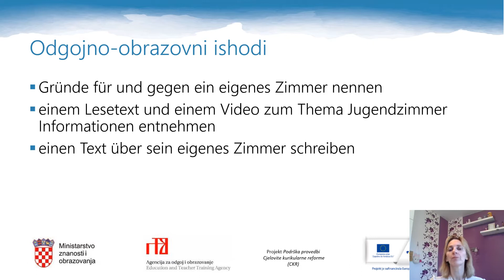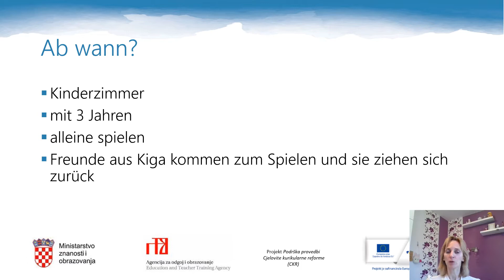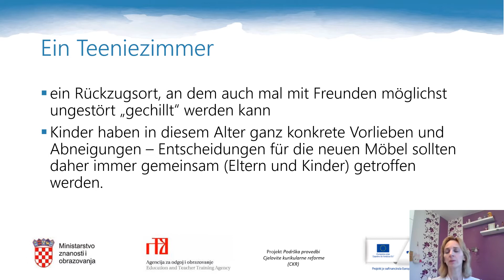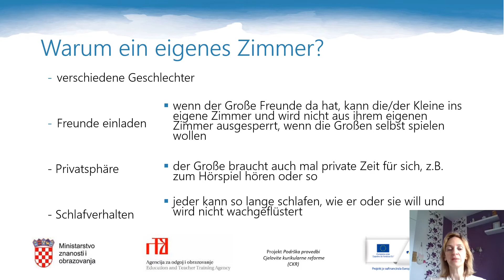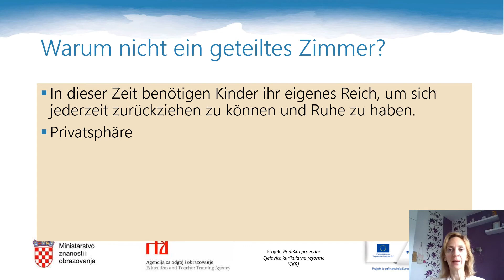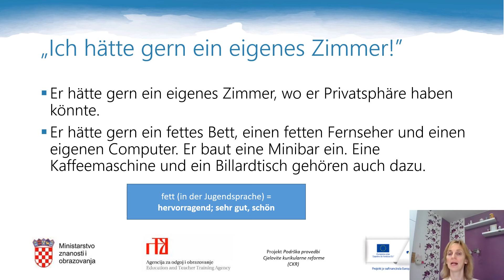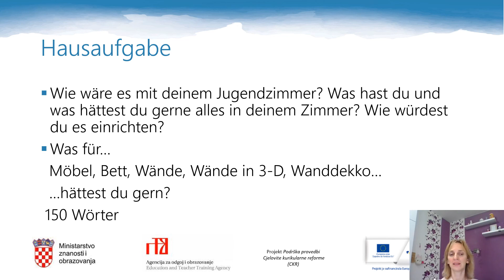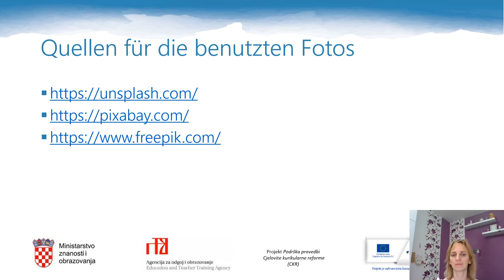Njemački jezik, 3. r. SŠ (nastavljači) - Hätte ich bloß ein eigenes Zimmer!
Autor: Tatjana Šoša
Poveznice na dodatne sadržaje: